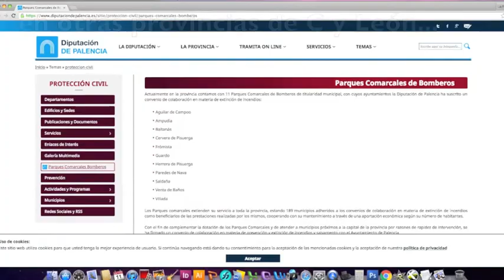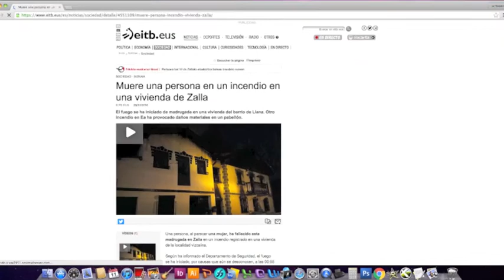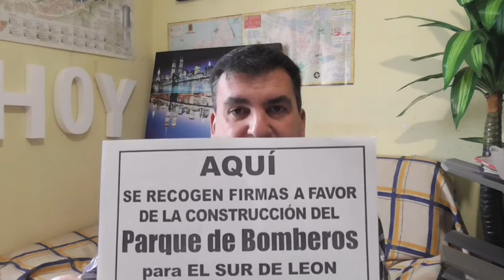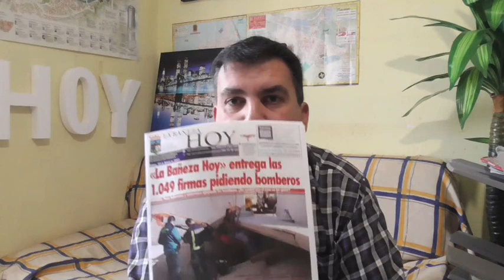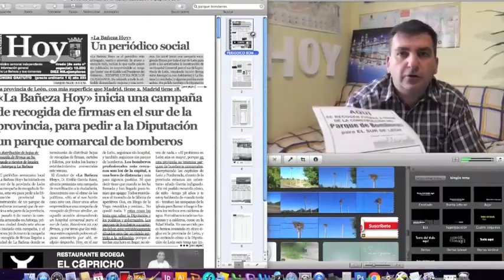Bomberos en León = Edad Media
León está como en la edad Media en cuanto a sistemas de extinción de incendios. Dos Parques de Bomberos, León (capital) y Ponferrada, han de dar servicio a toda una provincia con más extensión que la Comunidad de Madrid. ¿Se imagina a alguien tener a toda la Comunidad de Madrid con sólo 2 Parques de bomberos?